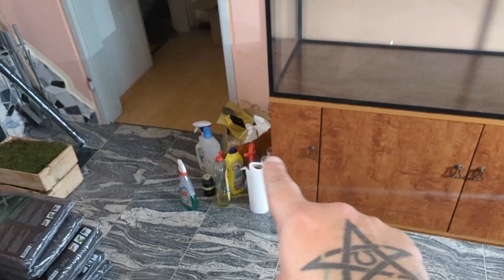Theraphosa blondi - Terrariumgestaltung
Theraphosa blondi ist eine Spinnenart, die auch als Goliath-Vogelspinne oder Goliathtarantel bekannt ist.

Beschreibung:
Theraphosa blondi ist die größte lebende Vogelspinne der Welt. Weibchen können eine Körperlänge von bis zu 30 cm erreichen, während Männchen kleiner sind und etwa 25 cm messen.
Die Beinspannweite kann über 25 cm betragen, was sie zu einer der imposantesten Spinnenarten macht.

Verbreitung:
Die natürliche Verbreitung von Theraphosa blondi erstreckt sich über den Regenwald im Norden Südamerikas, einschließlich Gebieten in Venezuela, Guyana, Brasilien und Surinam.

Lebensraum:
Diese Vogelspinne lebt in feuchten tropischen Regenwäldern und bevorzugt Gebiete mit hohen Niederschlagsmengen.

Lebensweise:
Theraphosa blondi ist nachtaktiv und verbringt den Großteil ihres Lebens in unterirdischen Höhlen oder Erdhöhlen, die sie selbst gräbt.
Sie ernährt sich hauptsächlich von Insekten, kleinen Wirbeltieren und gelegentlich von Vögeln.

Haltung als Haustiere:
In einigen Ländern wird Theraphosa blondi als exotisches Haustier gehalten. Die Haltung erfordert spezifische Bedingungen, einschließlich eines gut belüfteten Terrariums mit ausreichend Bodensubstrat.
Es ist wichtig zu beachten, dass aufgrund ihrer Größe und ihres aggressiven Verhaltens Theraphosa blondi nicht für Anfänger in der Haltung von Vogelspinnen geeignet ist.

Giftigkeit:
Das Gift von Theraphosa blondi ist für den Menschen nicht besonders gefährlich. Ihr Biss kann jedoch schmerzhaft sein und zu lokalen Schwellungen führen.

Fortpflanzung:
Die Fortpflanzung erfolgt durch eine spezielle Paarung, bei der das Männchen Spermien in ein spezielles Organ am Weibchen ablegt. Nach der Paarung legt das Weibchen Eier, die sie in einem Seidensack bewacht.

Es ist wichtig zu betonen, dass die Haltung von Theraphosa blondi als Haustier spezielle Kenntnisse erfordert und in einigen Regionen durch Gesetze oder Vorschriften eingeschränkt sein kann. Bevor man eine solche Spinne als Haustier in Betracht zieht, sollte man sich gut informieren und die örtlichen Vorschriften beachten.